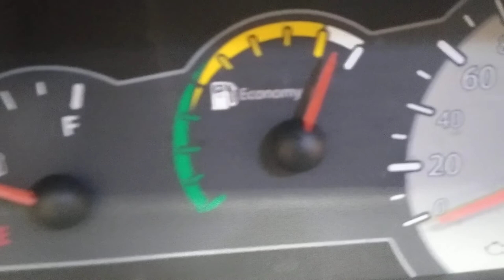COMO APAGAR A LUZ DA INJEÇÃO Fiat uno PASSO A PASSO